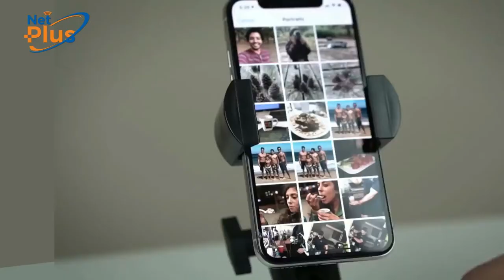Netplus Tvc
Net plus mcsol